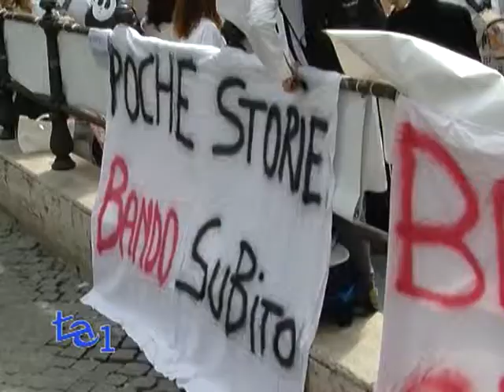STUDENTI MEDICINA: "VOGLIAMO SPECIALIZZARCI"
Tornano in piazza al grido di "vogliamo specializzarci" gli studenti di medicina.
Slogan, striscioni e finte carte d'imbarco senza data di ritorno in cui vi sono le foto di medici neoabilitati in Italia costretti ad emigrare all'estero.
Circa 400 camici bianchi hanno invaso pacificamente piazza Montecitorio per chiedere il diritto al futuro professionale in Italia, oggi negato, dicono, a un futuro medico su tre per la mancanza di posti nelle scuole di specializzazione, ma anche per proporre alle istituzioni
soluzioni possibili.

Lo Stato per la formazione dei futuri medici spende circa 50mila euro a testa, aggiungono gli specializzandi, che chiedono al Governo, in particolare al ministro della Salute Beatrice Lorenzin, a quello dell'Economia e delle Finanze Giancarlo Padoan e a quello dell'Istruzione Stefania Giannini, un intervento economico di 70-100 milioni per sanare la
situazione.
"In fondo si tratta di mezzo F35" concludono.